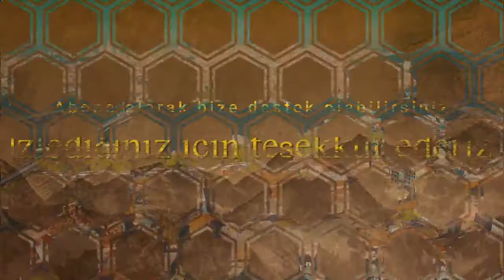RÜYADA DALAK GÖRMEK (rüya tabiri)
Merhaba Rüyanın dili takipçileri. rüya tabiri videolarımızda rüya yorumcusu yorumları ile rüya anlamlarını en iyi şekilde analiz ederek sizlere sunmaya çalışıyoruz. Ayrıca sizden gelen gördüğünüz rüyaları en iyi şekilde analiz ederek güvenilir ve doğru şekilde size sunuyoruz.